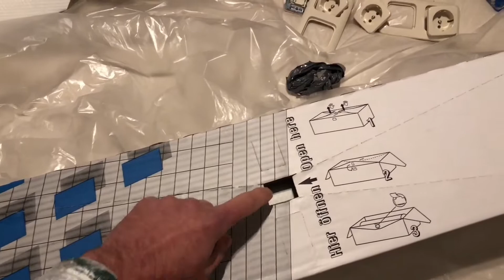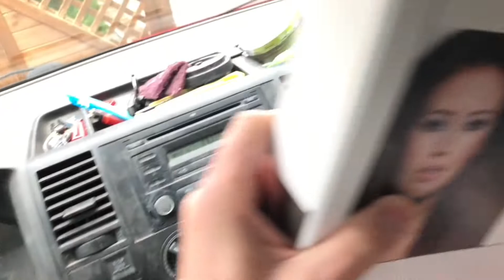Ein (halber) Freitag im Dezember | [Vlog] | SomeONE and a half WORKING DAY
Begleitet mich doch mal auf einem "langweiligen" oder ich würde eher sagen typischen Freitag über meinen Arbeitstag- also bis Mittag- denn dann ist Feierabend. 6 Stunden gerafft auf knapp 40 Minuten. Kommt mit auf eine Fahrt an den Ostseestränden (Promenaden) von Schönberg und Laboe. Seht Tapezier- und Schleifarbeiten. Die Reste eines kleinen Nikolausgeschenks. Grauer aber schöner Norden. Zuviel Gesabbel von mir. Aber so muss das wohl heute auf diesen Kanal sein ;-)